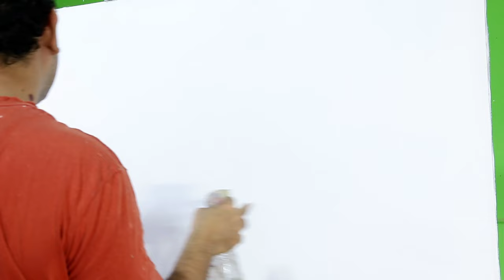Como pintar una Mariposas con pintura acrilica / Primera parte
Te muestro como pintar una mariposas con pintura acrílica de igual forma explico cómo hacerla con la técnica que utilizo en acrílico para así lograr darle ese toque a tus pintura